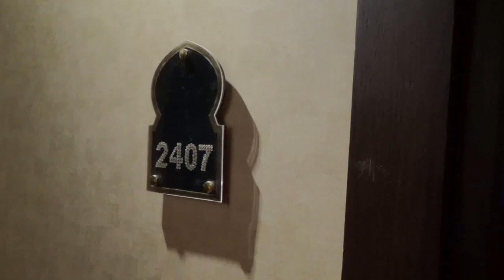Spice Hotel & und Spa in Belek Türkei Zimmer Nr. 4406 4 Stock seitlicher Meerblick